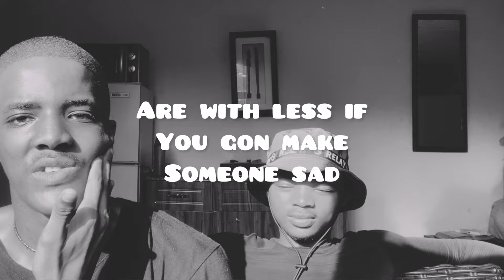PRANK CALLING FAST FOOD RESTAURANTS (MUST WATCH)😬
SHARE THIS TO YOUR FRIENDS, FAMILY EVEN GOD NEEDS TO SEE THIS